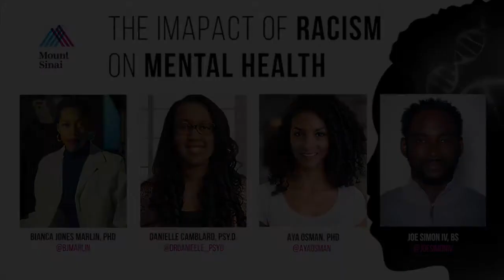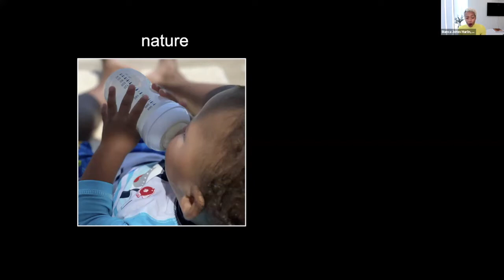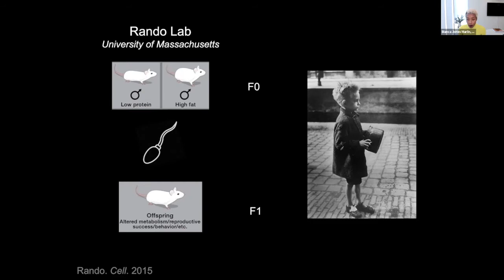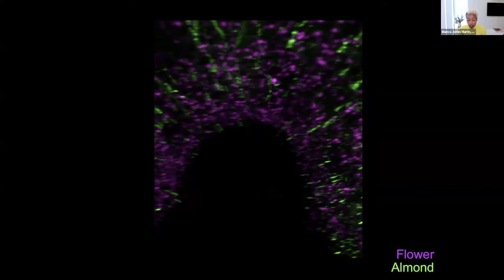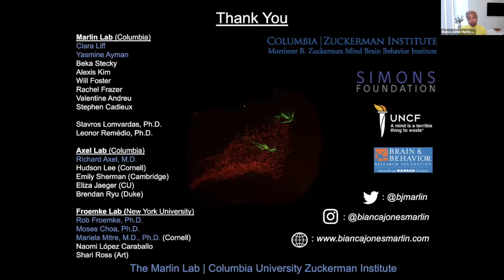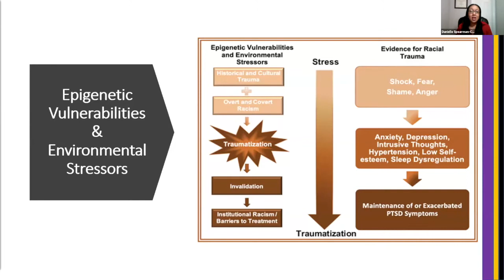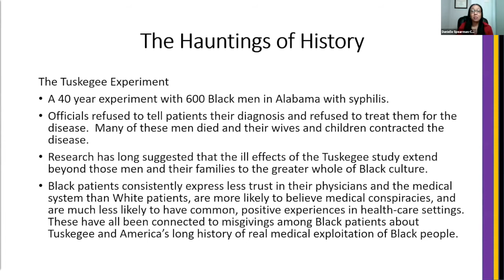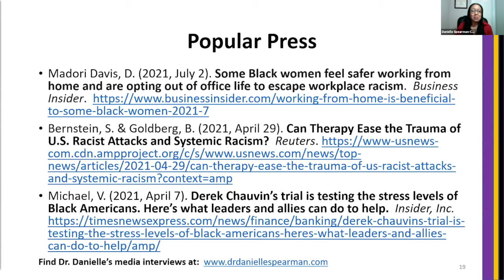Impact of Racism on Mental Health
The tremendous impact of racism on Black and Brown communities has been reaffirmed by recent racial disparities in COVID-19 outcomes. Such disparities are now understood to arise from underlying social factors including living and working conditions, as well as access to health care, rather than biological differences. In other words: racism, and not race, have driven differences in COVID-19 outcomes.

This discrepancy in Covid outcomes has served to add more fuel to the Black Lives Matter (BLM) movement that arose to the forefront of national attention in 2020. This movement has sparked new conversations, initiatives, and programs focused on addressing racial disparities and ultimately improving quality of life for Black and Brown Americans.
This seminar series was launched with the aim of engaging with and highlighting the work of professionals working at the intersection of racism and public health. Here we hope to provide a platform to amplify the work of individuals whose research aims to help us better understand and navigate the stressors faced by impacted communities.

On September 30th we will focus on how trauma and other stressors, such as those caused by racism, can be passed down through generations via epigenetic markers and provide a biological basis for the propagation of challenges faced by Black and Brown communities.

Speakers and talk titles:

Bianca Jones Marlin, PhD, Principal Investigator at Columbia's Zuckerman Institute

Talk Title: "Sensing trauma: the neurobiology of intergenerational stress"

Danielle Camblard, Psy.D., Clinical Psychologist and Racial Trauma Expert at the Behavioral Wellness Clinic, Tolland, CT

Talk Title: “Intergenerational Racial Stressor Trauma"